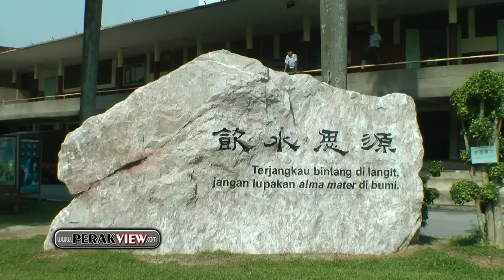霹雳遊 华教先辈聚集独中复兴运动起点进行40周年纪念推介礼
华教先辈聚集独中复兴运动起点进行40周年纪念推介礼，缅怀过去展望将来更加团结为华教奋斗。